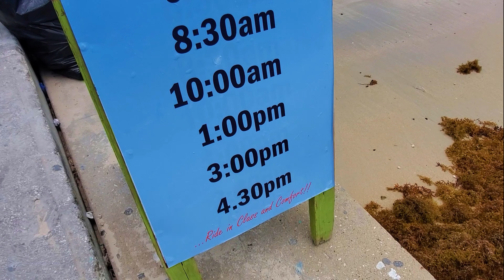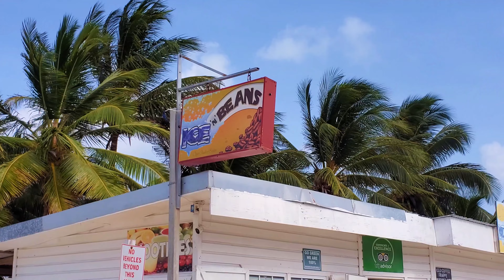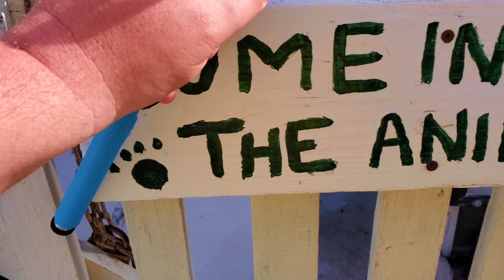Best Things to Do | Caye Caulker, Belize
Travel with Trey to the Belize's second most popular island whose motto is "Go Slow." If you like your laidback vacations "laid back," this is the place to be. Come along as I take you to two of the hottest spots on the island and try a little of the local food in the process.

Oh Fire  by   Carmen María and Edu Espinal